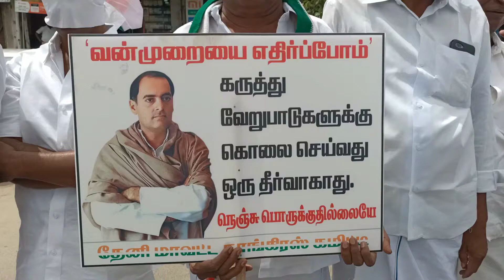கருத்துவேறுபாடுக்குகொலை தீர்வாகாது-பதாகைஏந்திதேனியில்காங்கிரசார்வாயில் வெள்ளைதுணிகட்டி ஆர்ப்பாட்டம்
தேனி பழைய பேருந்து நிலையம் அருகே தேனி மாவட்ட காங்கிரஸ் கட்சி சார்பில் மாவட்ட தலைவர் முருகேசன் தலைமையில்,உச்சநீதிமன்றம் பேரறிவாளனை விடுதலை செய்ததற்கு எதிர்ப்பு தெரிவித்து கருத்து வேறுபாடுகளுக்கு கொலை செய்வது தீர்வாகாது என்ற பதாகைகளை கையில் ஏந்தியவாறு வாயில் வெள்ளை துணி கட்டி போராட்டம் நடைபெற்றது இந்த போராட்டத்தில் தேனி மாவட்ட காங்கிரஸ் கட்சியின் மாவட்ட நகர ஒன்றிய நிர்வாகிகள் மகளிர் அணியினர் மற்றும் காங்கிரஸ் தொண்டர்கள் உள்ளிட்ட நூற்றுக்கும் மேற்பட்டோர் கலந்துகொண்டு ஆர்ப்பாட்டத்தில் ஈடுபட்டனர்